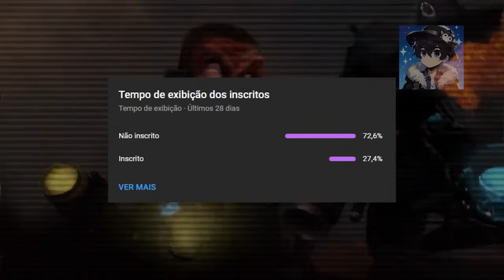G-MAN ALIADO!? Skibidi Toilet 73 (Parte 2) Análise e TEORIA do Episódio 73 de Skibidi Toilet!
Skibidi Toilet 73 Parte 2 foi IMPACTANTE! Mas o que vai acontecer com o G-MAN? Ele é aliado? Vamos descobrir nesse vídeo mais sobre skibidi toilet e fazer finalmente skibidi toilet 73 parte 2 teorias! Conto com sua ajuda nos comentários, fale sobre titan cameraman, titan tv man, G-man e muito mais!

Credits: @DaFuqBoom